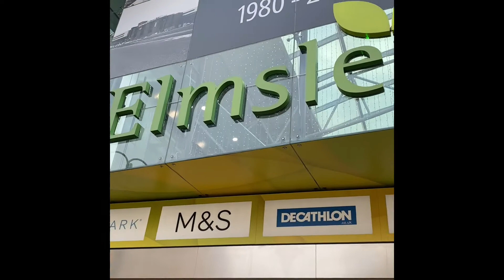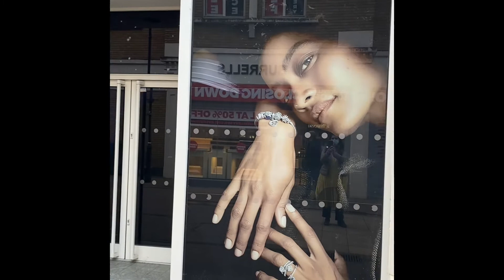Silent Christmas 2020